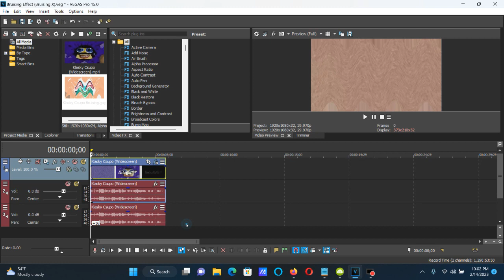How To Make Bruising Effect (Bruising X) On Vegas Pro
Edited on Tuesday, February 14, 2023, 10:26:12 pm

How : Wave - Bruising Effect (Bruising X).

2nd: Invert - (Default) or 100% Inversion

3rd: HSL Adjust - Hue 0.850/Luig Group

(AudioFX)

0
+16

How to Make Bruising X on Sony Vegas
304 views  Dec 21, 2018: